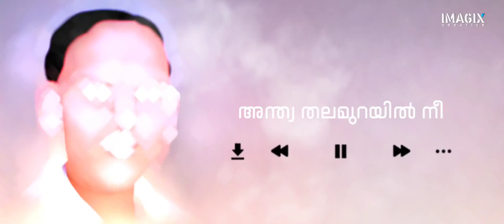PRDS SONG |Andhiya Thalamurayill Ne | P. Jayachandran playback singer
Prathyaksha Raksha Daiva Sabha (PRDS) is a religious protest movement founded in 1909 by Poykayil Sreekumara Gurudevan in Kerala, India.
Prathyaksha Raksha Daiva Sabha
Abbreviation:PRDS
Type:Religion
Headquarters👇
Sreekumar Nagar Eraviperoor
Founder
Poykayil Sreekumara Gurudevan
The PRDS has its head office located at Eraviperoor, Pathanamthitta. The PRDS rejected both Christianity and Hinduism, and preached that God would send an incarnation to liberate the slaves.Now PRDS has hundreds of Shaka(Branch)s and thousands of devotees across Kerala, Tamil Nadu and Karnataka. PRDS also runs schools and colleges Poykayil Sreekumara Gurudevan, on seeing discrimination prevailing against the Depressed class in the Christian Malankara Mar Thoma Syrian Church, left Marthoma Church and started the new organization - PRDS. He renamed himself as Poykayil Sree Kumara Devan.He even made efforts to convince his Hindu and Christian Brothers to become members of PRDS. He convinced many fellow Dalits to leave what he regarded as superstitious beliefs, and to stop practicing "black magic" and sacrificing animals. He taught the members of his faith to observe cleanliness and lead a life of high moral standard. He evolved a common prayer in the name of the incarnate God. His followers prayed in separate prayer halls.Poikayil Yohannaan bought approximately 125 acres of land in different parts of Travancore for the use of PRDS. There was 7.5 acres of land at Eraviperoor. 5.5 acres at Madappally, Changanacherry and 13.5 at Neyyattinkara in Trivandrum district